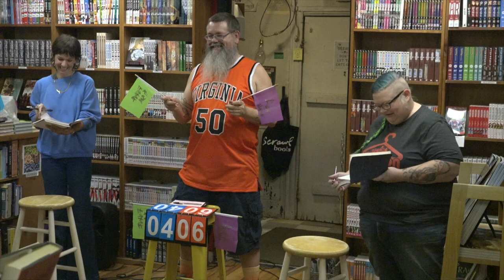Southern Gothic Futurist Haiku Slam - 2023 Sept. 21 - Live @ Shelf Life Books - Richmond, VA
Hosted by Raven Mack at Shelf Life Books.   Light turnout tonight, 5 for the regular match [7:14] and 6 for the Battle Royal [45:29].  The Purple Bottle Championship [32:16].

About: Southern Gothic Futurist Haiku Slam at Twisted Branch Tea Bazaar ... bringing our completely free for all communal event built around wild style haiku slam utilizing haiku format (seventeen syllables or less) to have a single-elimination come-one come-all tournament where combatants build and/or destroy through short poetic bursts.

IN THE REGULAR SLAM TOURNAMENT - you will need around 20 or so haiku to compete thru the end, but you may be eliminated quickly only having used 2 or 3 depending on skill levels. Competitors go head-to-head, single haiku vs. single haiku as a round. Early matches are best out of 3 rounds, final four is best out of 5, and the final is best out of 7.

IN THE OPEN BATTLE ROYAL for those eliminated early as well as willing onlookers who have decided to just dip their toes in the waters, you will only need 3-6 haiku maybe, in a single round format eliminating people one by one until there is a winner.

Come kick it with your cousins, those you know and those you don't, in a safe and sober space, to share our creative expressions in short 17 syllable or less outbursts.